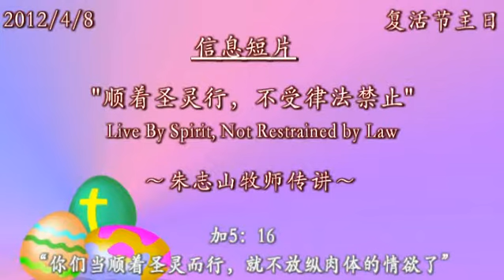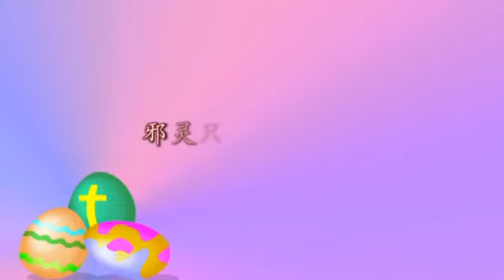【8/4/12主日信息短片】顺着圣灵而行，不受律法禁止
Sharing from the book of Galatians.
9：Live By the Spirit, Not Restrained By Law
From Love In All Things" The following message is preached by Pastor Vincent Choo from the Life Church and Missions.